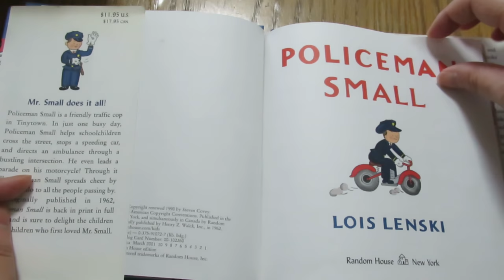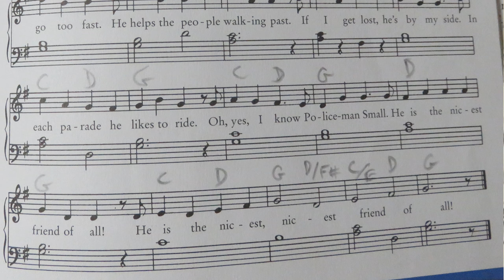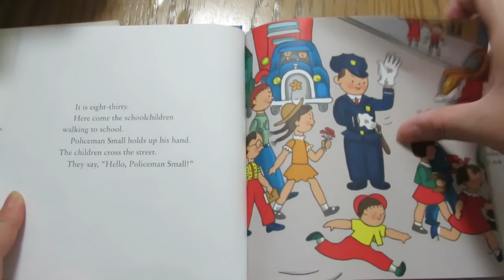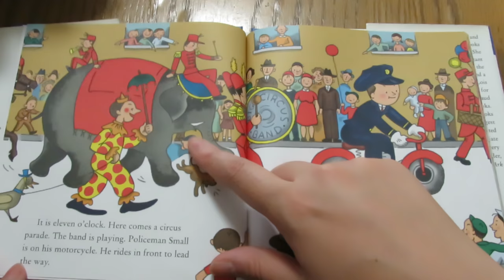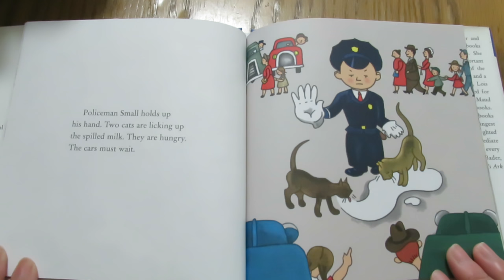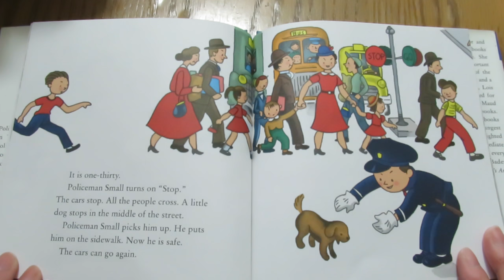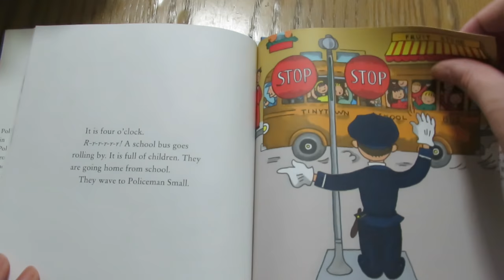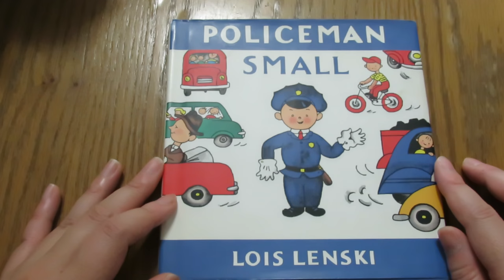Policeman Small 👮‍♂️ by Lois Lenski | World English School Today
Our favorite thing about this cute Lois Lenski story is the song at the beginning. We hope that you enjoy it too...sing along! 🚨